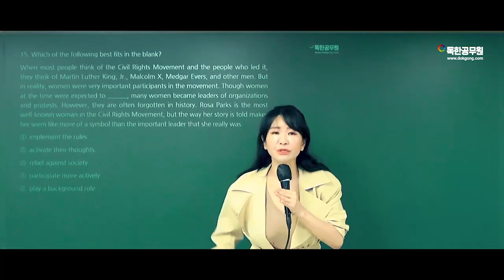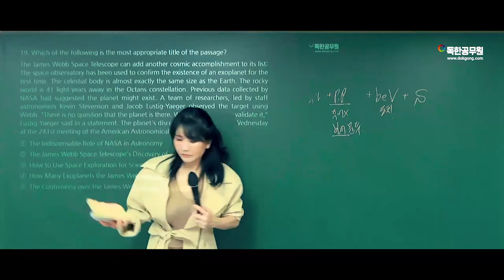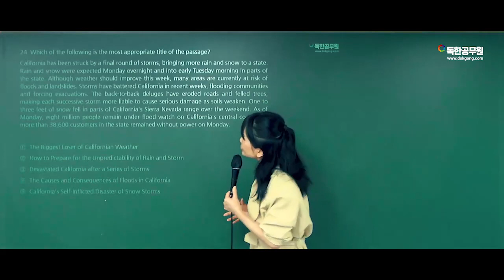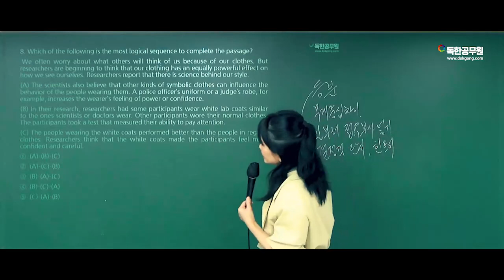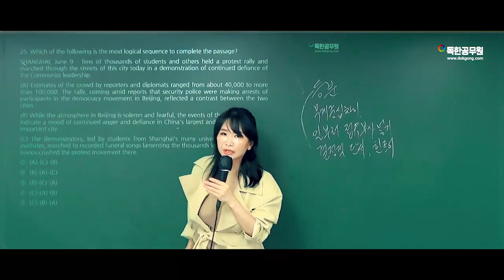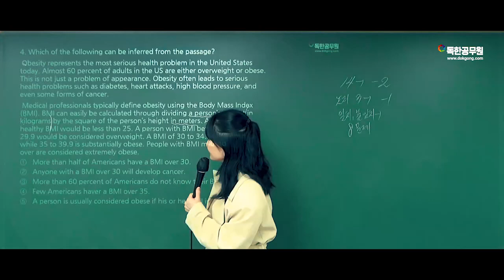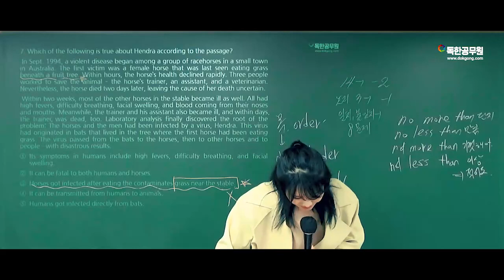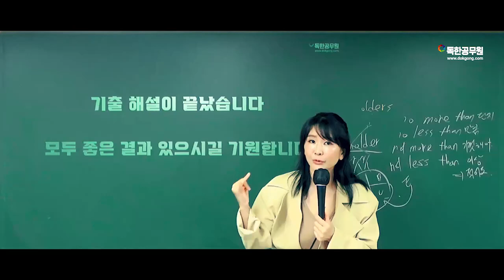[줄리아 영어] 2023년도 국회직 8급 영어 기출 해설 및 총평 2부 | 독한공무원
국회직 영어1위인 줄리아 선생님이 문제 총평 및 기출해설강의를 진행해 주셨습니다.
총 2부로 진행되며, 전체강의를 무료공개합니다.

2023년 4월 22일에 시행된 국회직 8급 영어!
24년 국회직 영어를 준비하신 분들이라면 출제유형을 꼭 파악해 보세요.

정규강의는 "독한공무원" 사이트에서 이용하실 수 있습니다.

합격에 필요한 자료와 강의는 카페에서 무료 배포하고 있습니다~! :)